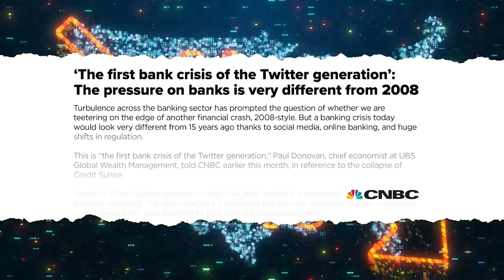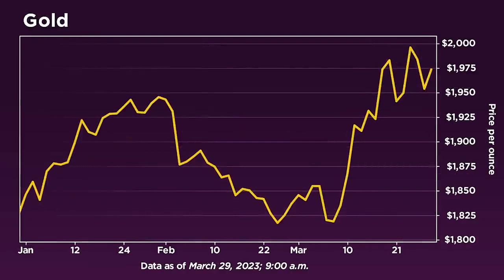Gold Is Up 10%, Banks Off 20%, For The Year – Frank Holmes Dives In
Frank Holmes, CEO and CIO of U.S. Global Investors, sits down with Stansberry Research’s Daniela Cambone at the 2023 Swiss Mining Institute Conference in Zurich. Tune in to their full conversation here as they discuss banks, gold, geopolitics and more.